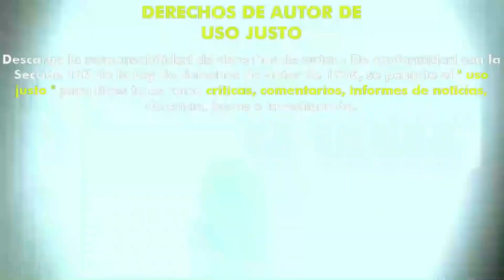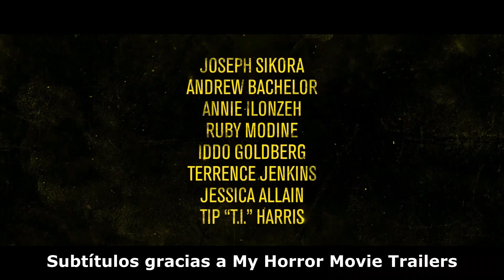Fear (2023) (Trailer HD) - Deon Taylor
Título original:    Fear

Año:    2023

Dirección:    Deon Taylor

Guion:    John Ferry, Deon Taylor

Fotografía:    Christopher Duskin

Reparto:    Joe Sikora, Andrew Bachelor, Annie Ilonzeh, Ruby Modine, Iddo Goldberg, Terrence Jenkins, Jessica Allain, Tip Harris, Tyler Abron

Compañías:    Hidden Empire Film Group. Distribuidora: Hidden Empire Releasing [USA]

Género:    Terror

Sinopsis:    Una escapada muy necesaria y un fin de semana de celebración se convierte en una pesadilla debido a la contagiosa amenaza aérea.